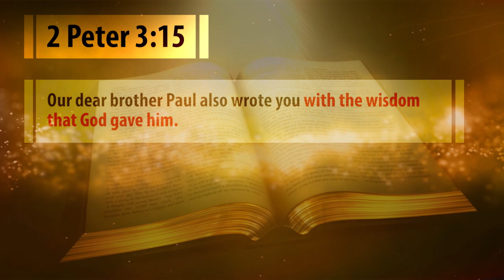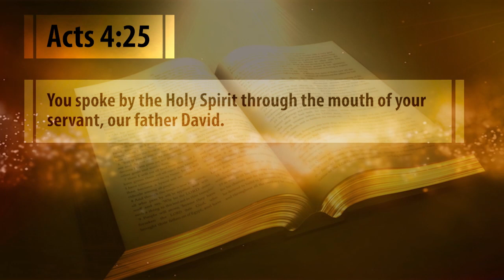Topic Video: The Nature of Scriptural Inspiration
What does it mean that the Holy Spirit inspired the writers of Scripture?
Watch this video to find out what inspiration does (and doesn’t) mean.

Transcript:

Christ and his disciples were committed to the idea that the Holy Spirit inspired the writers of Scripture. Even so, those who profess the Christian faith have tended to understand the nature of inspiration in different ways.

First, some people believe in what we’ll call a “[romantic]” view of inspiration. According to this view, the Holy Spirit inspired biblical writers in the same way that secular poets or musicians might be moved to write their own works. In their view, Scripture isn’t God’s infallible truth, but only the personal reflections and opinions of the human authors.

Second, other Christians believe in what we might call “[mechanical]” inspiration. According to this outlook, biblical writers were relatively passive as they wrote Scripture. The Spirit of God essentially dictated the Bible and human writers recorded what he said.

Third, most evangelical Christians affirm that the Spirit’s work of inspiration was “[organic].” According to this view, the Holy Spirit moved human authors to write and supervised and directed their words. As a result, the words of Scripture are the words of God. At the same time, the Holy Spirit used the personalities, experiences, outlooks, and intentions of human authors as he supervised their writing. So, the words of Scripture are also very much the words of its human authors. This third view best reflects the Scriptures’ own testimony about the nature of inspiration.

For instance, listen to the way Peter described the organic nature of inspiration in [2 Peter chapter 3 verse 15]: "Our dear brother Paul also wrote you with the wisdom that God gave him. On the one hand, he said that, “[Paul wrote].” So, Peter affirmed Paul’s involvement in his epistles. But on the other hand, Peter didn’t just attribute these epistles to Paul. Instead, he noted that Paul wrote, “[with the wisdom that God gave him].” Paul’s letters represented God’s wisdom because of the guidance of Holy Spirit.

On a number of occasions, biblical authors openly and directly acknowledged the Holy Spirit’s inspiration as they dealt with the Scriptures. Without denying the role of human writers, they recognized that the Holy Spirit is the ultimate author of Scripture.

For instance, in [Acts chapter 4 verse 25], Peter and John led the church in an affirmation of Psalm 2, saying: You spoke by the Holy Spirit through the mouth of your servant, our father David.

God had the Scriptures composed by means of human authors; he revealed himself through the gifts and abilities of different human beings. Without a doubt, the Holy Spirit could have eliminated any influence or presence of human writers in Scripture. He could have revealed every passage so that we could never tell that one portion was written by one man and another portion by another. But he didn’t. In his infinite wisdom, he chose to involve and work through the ideas, motives and personalities of human authors. So, part of depending on the Holy Spirit in our interpretation of Scripture is honoring the way he organically inspired Scripture, and trusting the human authors he inspired. So, if we’re going to interpret the Bible in the way he intends us to, we have to understand that the Scriptures were written by different people, and that they reflect the diversity of that human authorship.